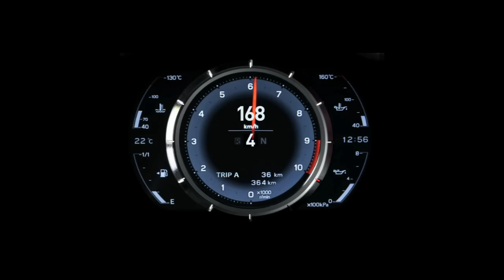Lexus LFA: a symphony of sound (SkiddPlayer TV)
Most of us will never get the chance to drive the LFA (although Top Gear's Stig took it around the Dunsfold test track yesterday), but after Lexus uploaded a few sound clips to their microsite we felt compelled to bring them all together into a single 75 second symphony.

We think that it sounds a lot like a Carrera GT, and whatever you think of the LFA, you surely can't deny that it sounds pretty special...